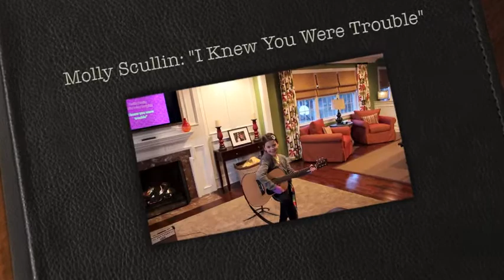Molly: I Knew You Were Trouble